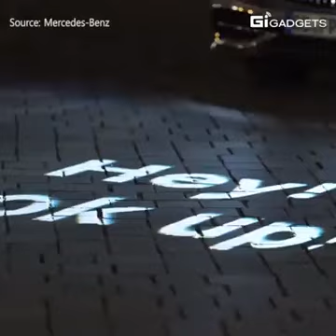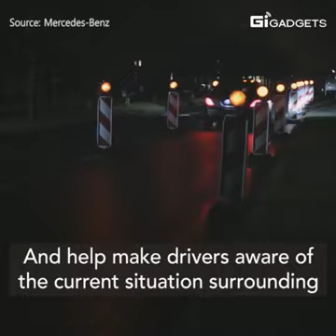16 November 2018(3)